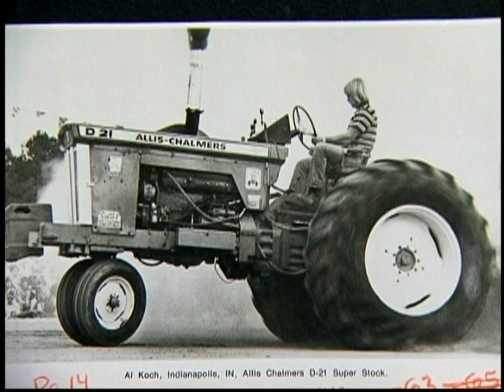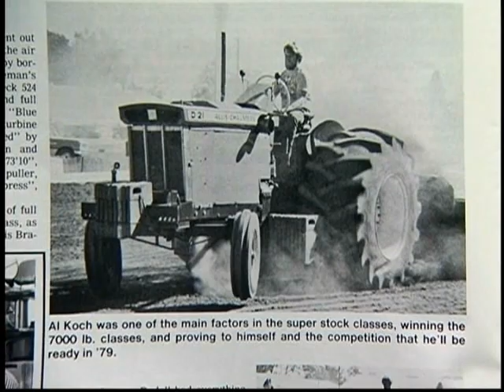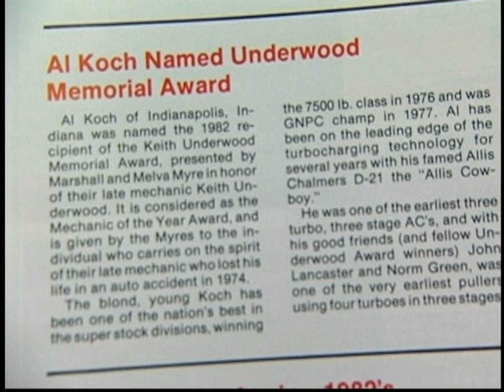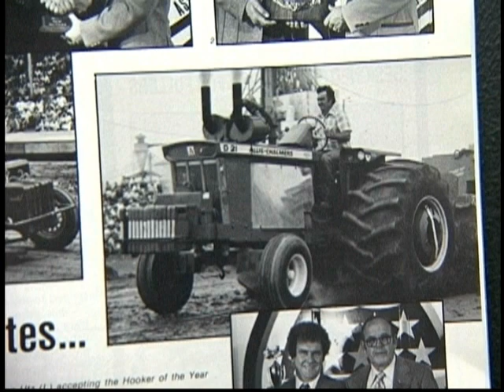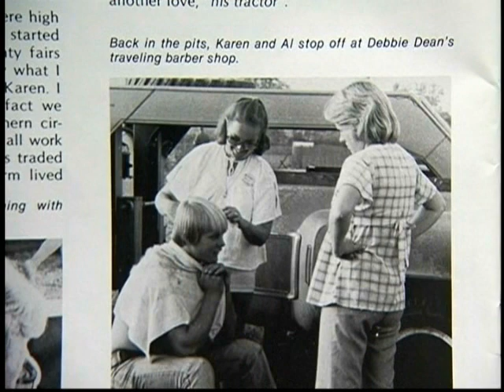Quad Squad Intro Video 2013 NTPA awards banquet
Introduction of John Lancaster, Al Koch, and Norm Green. New inductees to the National Tractor Pullers Association (NTPA) Hall Of Fame. NTPA awards banquet 2013.